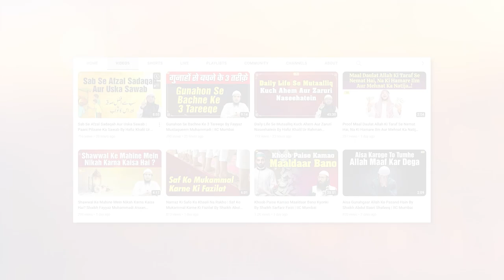Zil Hijjah Ke Ibtedaai 10 Dinon Ki Fazilat Aur Aamaal By Shaikh Kifayatullah Sanabili | IIC Mumbai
Bank Account Details:
ILM FOUNDATION
ICICI Bank
Savings account
IFSC CODE-ICIC0001028

Zil Hijjah Ke Ibtedaai Das Dinon Ki Fazilat Aur Aamaal By Shaikh Kifayatullah Sanabili | IIC Mumbai